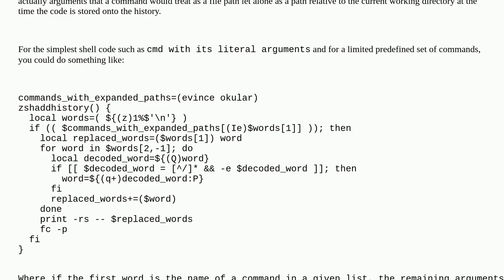Unix: How can I force zsh to write automatically complete path to history?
How can I force zsh to write automatically complete path to history?

A special thanks goes out to the awesome community

  command-history options zsh